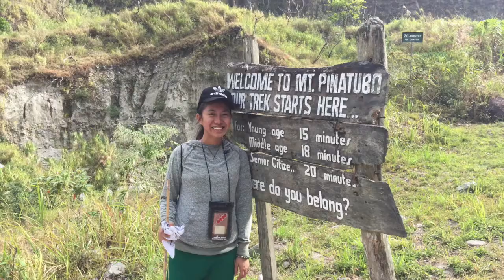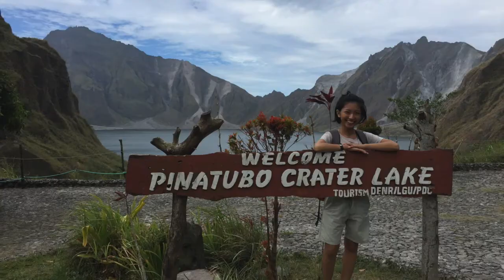Pinatubo Trek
Mount Pinatubo Trek